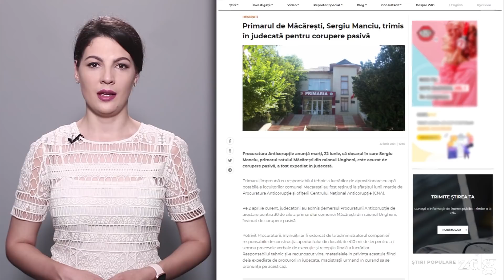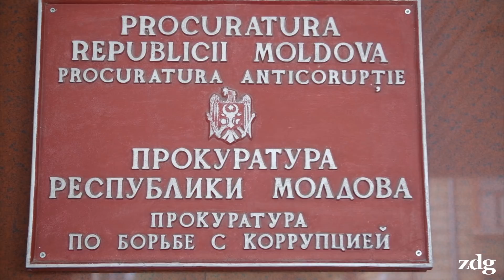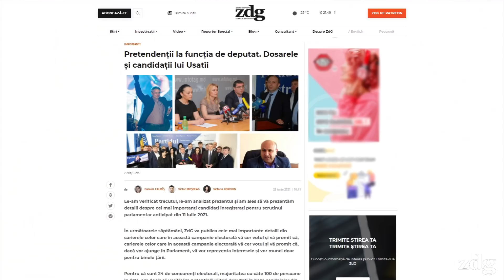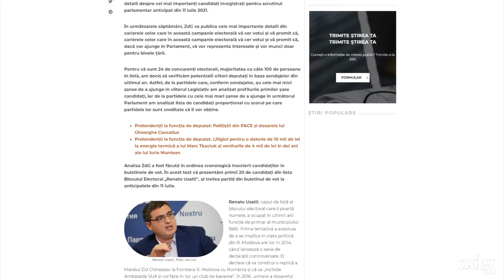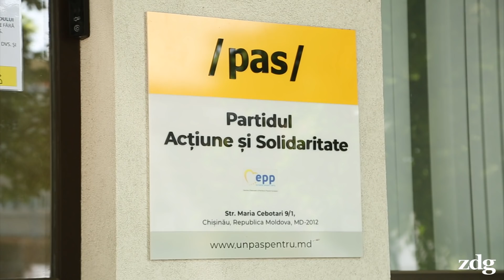Sinteza Săptămânii / Ediția din 26 iunie 2021 | zdg.md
Dacă vrei să susții activitatea reporterilor ZdG, te încurajăm să redirecționezi 2% din impozitul pe venit către noi. Nu te costă nimic, decât un minut în care treci codul fiscal al organizației noastre, 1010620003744, în căsuța M1 din Declarația persoanei fizice cu privire la impozitul pe venit.

00:00 - Bun găsit
00:20 - 150 de secții de votare în străinătate
00:58 - Gheorghe Cavcaliuc ascunde un apartament din București
01:34 - Replici dure între Gheorghe Cavcaliuc și Renato Usatîi
02:14 - Sondaj despre alegerile parlamentare din 11 iulie
02:40 - Ministerul Educației îl demite pe Ion Iovcev, directorul unicului liceu românesc din Tiraspol
03:23 - Deputatul Partidului Șor Petru Jardan va cumpărea pe banca acuzaților
04:33 - Contrabandă cu peste 200 kilograme de heroină
05:06 - Un nou maraton de vaccinare împotriva COVID-19
05:26 - Adrian Bordianu, șeful interimar al Procuraturii Anticorupție
06:00 - Ion Ceban vrea demisia lui Victor Chironda
06:55 - Averi, dosare și controverse ale candidaților la funcția de deputat
07:16 - Poliția din PACE
08:15 - Comuniștii din PACCC
09:25 - Dosarele și candidații lui Usatîi
10:50 - Candidații Partidului Șor vizați în dosarul miliardului furat și „campioni” la traseism politic
11:32 - Candidații PAS - profesori, foști PLDM-iști sau oameni care au lucrat cu Maia Sandu